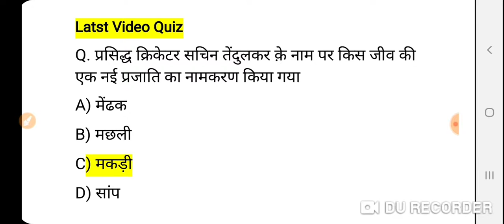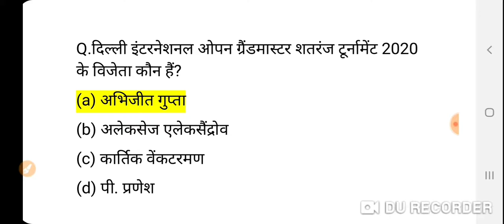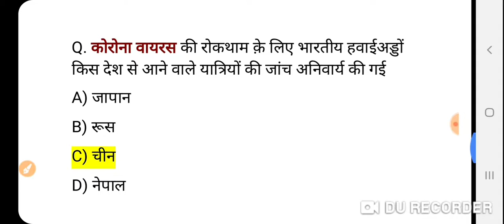19 January 2020 current affairs।Daily current affairs(मात्र 2 मिनट में)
19 जनवरी 2020 current affairs
Daily current affairs
(मात्र 2 मिनट में)